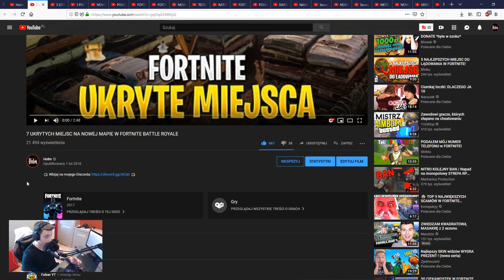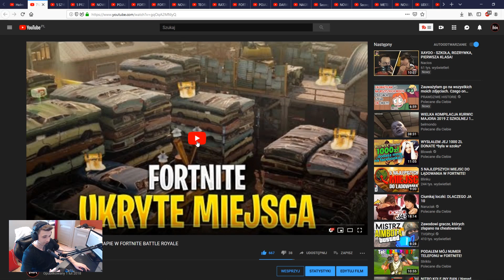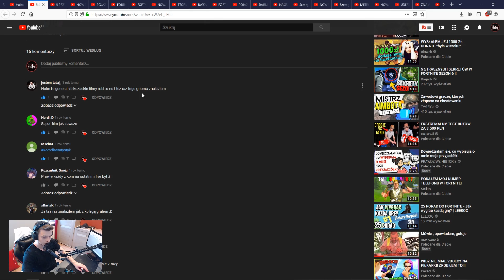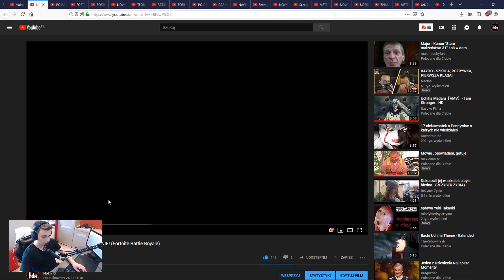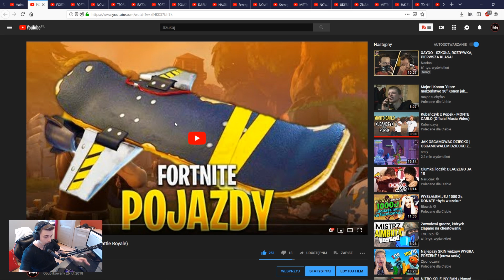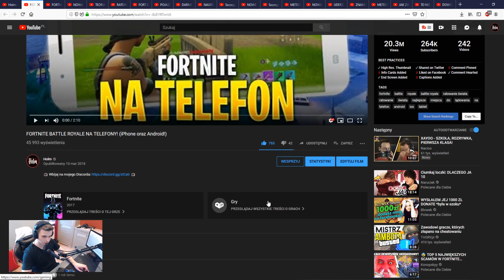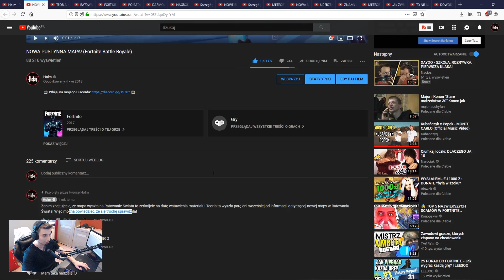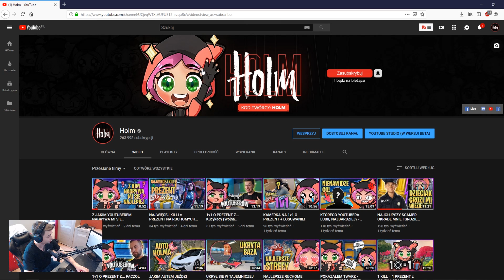REAGUJE NA SWOJE STARE FILMY! *prywatne*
⭐️ Mój kod do "Wesprzyj Twórcę" w Fortnite: Holm